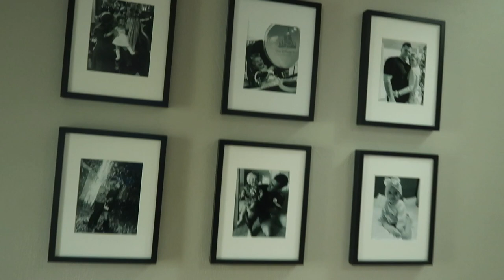HOUSE UPDATE: Getting Furniture and Mini Vlog | Natalie Nicole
Hi guys, I wanted to show you some of the things we have gotten to improve the house. Im so obsessed so far with the small and large changes!! Let me know what you think